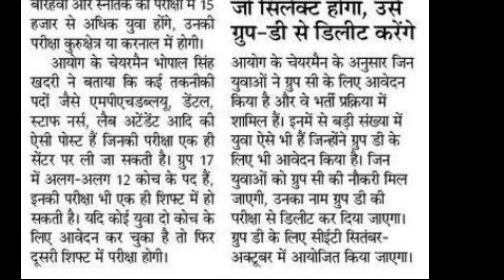cet group c वाले d से बाहर होंगे | Cet Group c exam update | hssc cet group d bharti news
cet group c वाले d से बाहर होंगे | Cet Group c exam update | hssc cet group d bharti news | cet haryana latest update today